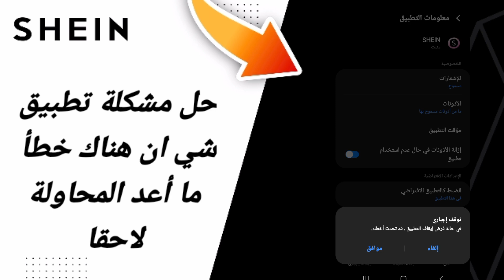حل مشكلة تطبيق شي إن هناك خطأ ما أعد المحاولة لاحقا في تطبيق شي ان للملابس Shein